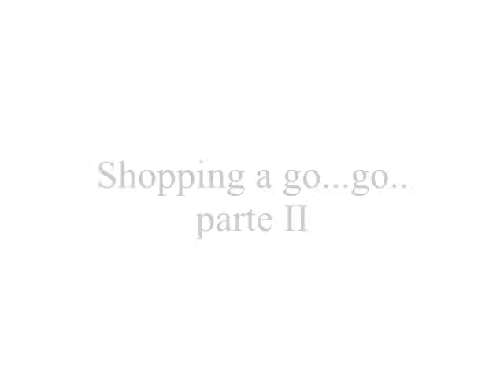SHOPPING A GO...GO II PARTE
Acquisti di cosucce sfiziose !! kiss